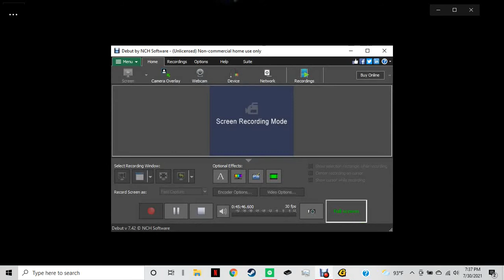Unlocking Tao In Gunfire Reborn